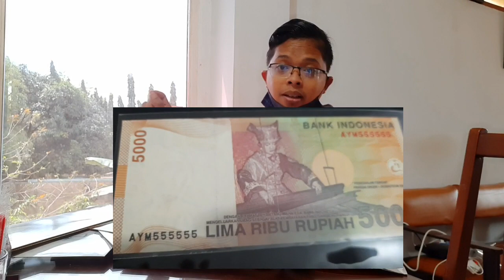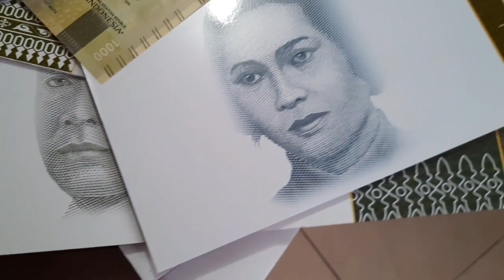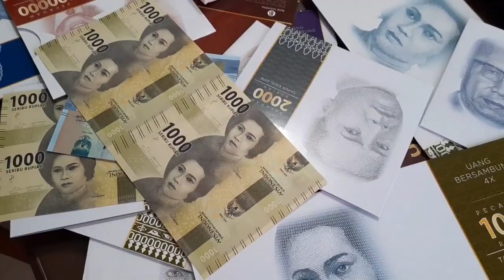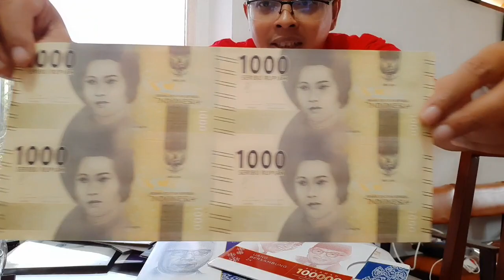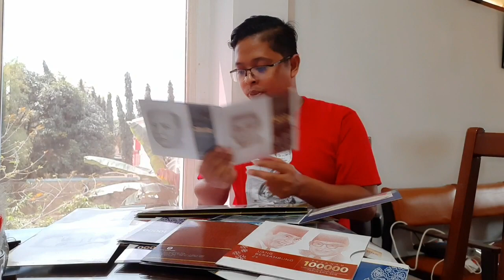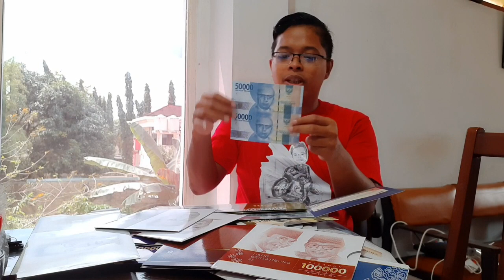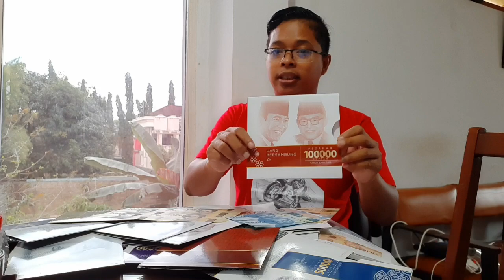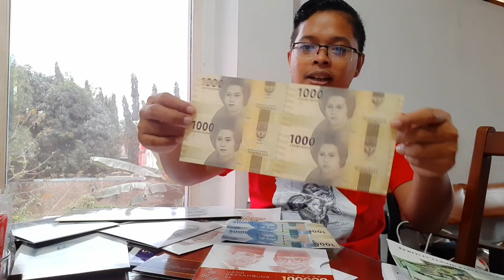Kepincut Duit Uncut .. Ternyata Begini Penampakannya..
Duit Uncut atau Uang Un Cut, merupakan uang bersambung yang khusus dibuat oleh BI untuk turut menggairahkan aktivitas numismatik...

Duit Uncut juga biasa digunakan sebagai souvenir.

Bagaimana wujudnya? Simak penampakannya di vlog kita yang ke-9 kali ini...